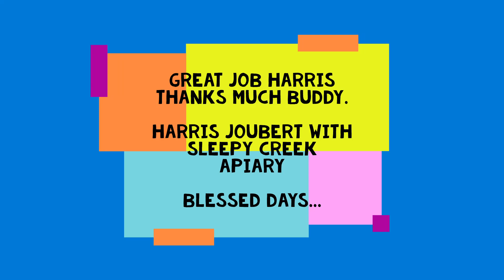Perfect Timing for the BlackBerry BOOM!!! B-Vlog 6-12-23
Harris you got this one timed just right, Thanks much bud.

                                                   Blessed Days...